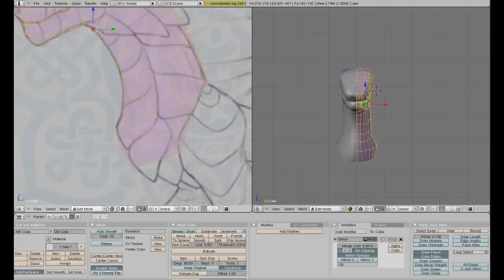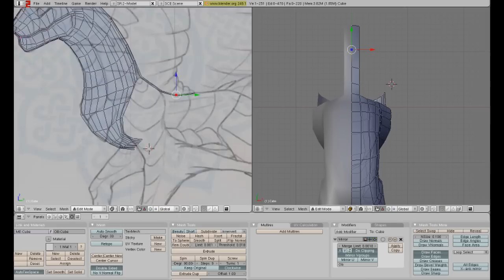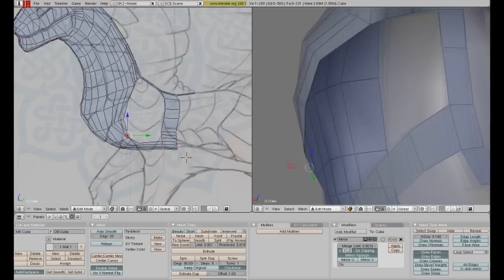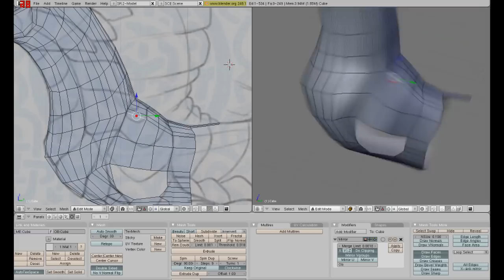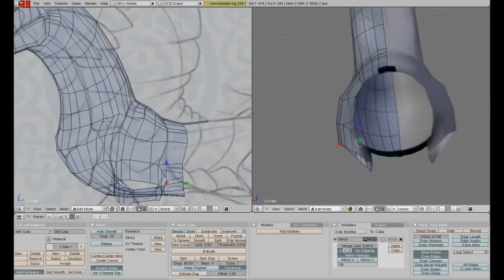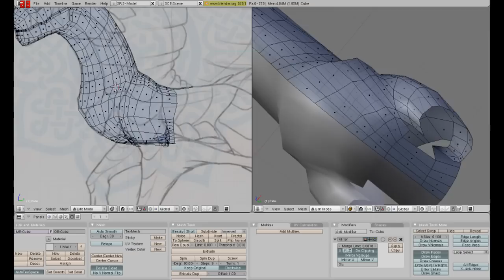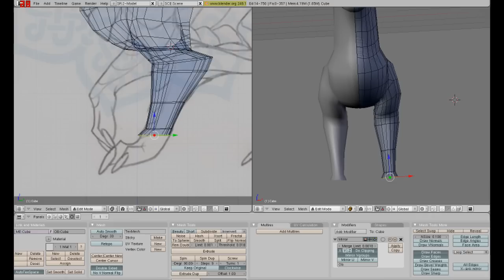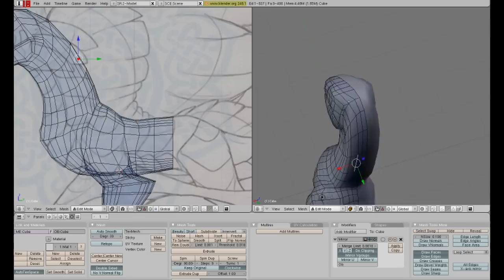How to make a Dragon in Blender 3d Part 3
This is a TIMELAPSE FILLER. I'll be covering how to make the ands and feet part four :) feel free to take notes on how I do the legs and arms in this one.

Third part on the tutorial. Not much is learned other then how to do a animal arm :) So there's no vocal commentary. So enjoy the timelapse!

Here's some Keybindings if your still confused:
Remember, you can connect the faces with the F key, when you select four-3 verticies close to each other, or two edges side by side, they create a face.
K=Loop cut
A=Select All
E=extrude
S=size use z, x, and y in order to resize your mesh on any of those axses.
crtl+w=quick save!
Numpad1=front view
numpad3=side view
numpad7=top view!